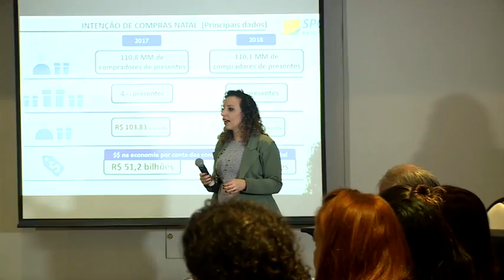Lays Peçanha, Compras de Natal, Jornal da Vida - 08/11/2018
Compras de natal devem movimentar mais de 53 milhões na economia. é o que diz a pesquisa do SPC.